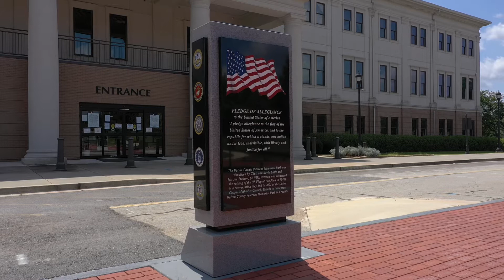Walton County (GA) Veterans' Memorial Park 8.30.20